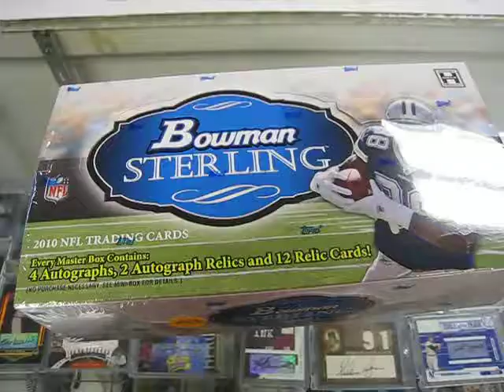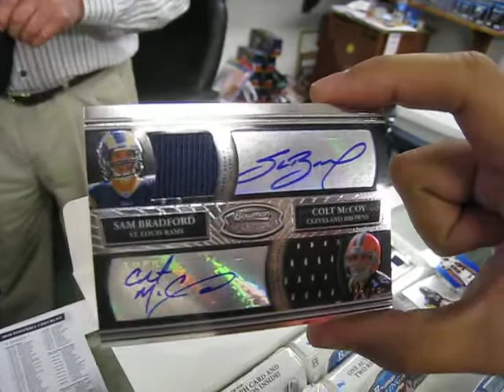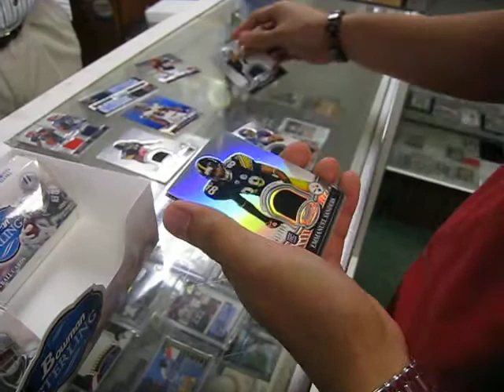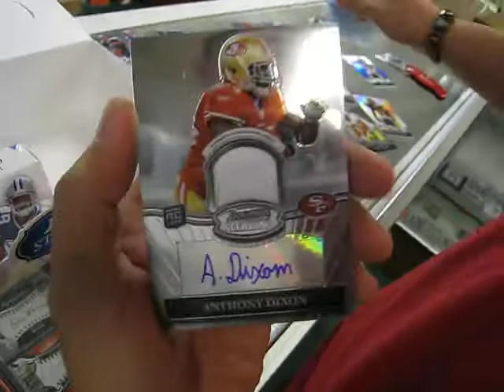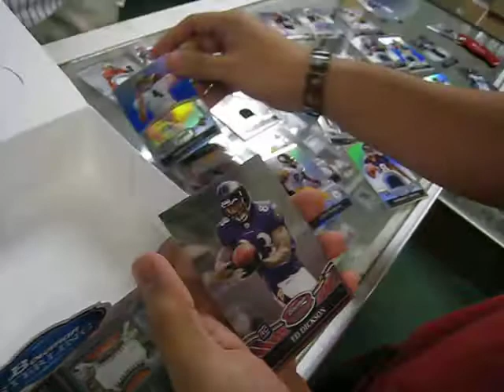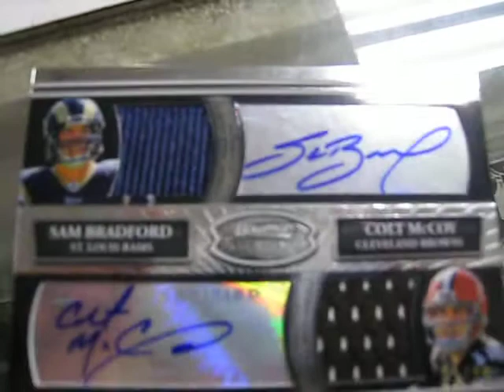2010 Bowman Sterling Football Box Break PJ's DUAL AUTO MOJO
If this doesn't hook you into going to PJ's I don't know what will!

PLEASE PM ME FOR TRADES! KEEPING UP WITH COMMENTS GETS CONFUSING! LOL